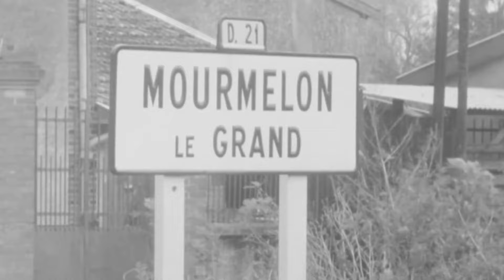Die frühe Bundeswehr wie sie singt (Großes Marschliederkonzert)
Es spielt das Heeresmusikkorps IV aus Regensburg  (1. Juli 1956 bis 31. Dezember 2006).

00:04 Wenn die Soldaten durch die Stadt marschieren
02:36 Ein Heller und ein Batzen
06:46 Die blauen Dragoner
08:52 Schwarzbraun ist die Haselnuss
12:11 Morgen marschieren wir